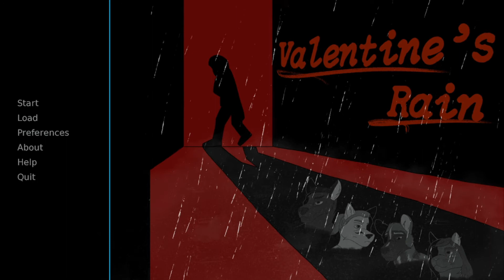Valentine's Rain [11] - 1st Playthrough (Part 11) - A Furry Mystery Visual Novel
This game is available and can be downloaded at itchio.